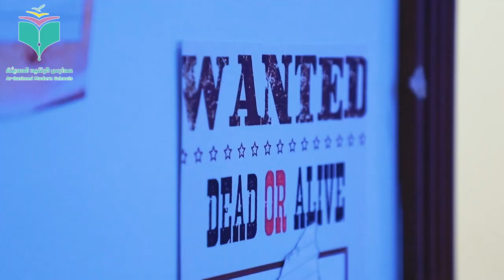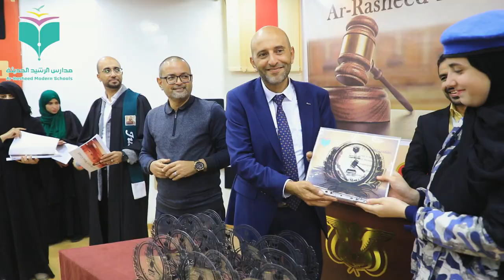Ar-Rasheed Moot Court - Trailer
With the presence of the chairman Mr. Faisl Alzubairy, the general manager Mr. Khaled Qahtan, the school principal Mr. Mohammed Homran and the vice principal Mr. Abdulhadi Al-Ahdal, the Library Group held their event Ar-Rasheed Moot Court which aimed at enhancing and promoting students' reading, writing, and speaking skills.
The students played the roles of lawyers and prosecutors by discussing controversial topics and issues on stage, defending and arguing their ideas and thoughts.
Their great performance shocked
the judges and audience.

Deep thanks to the judges of the court
Mr. Ahmed zain, an English instructor at A2Z
Ms. Mona Alhamli , the head of high school at Ar-Rasheed English Haddah branch
Ms. Nada Alwadi, the head of Kindergarten at Ar-Rasheed English Maen branch, and all the people who helped make this event a milestone in Ar-Rasheed’s history.